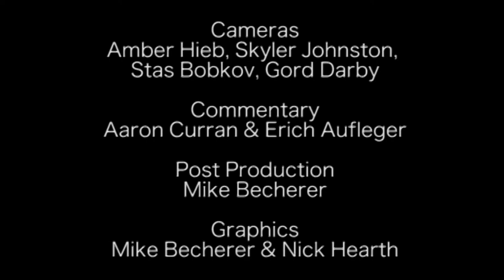PWA Pro Wrestling #4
Sloan vs. Riea Von Slasher and T.J. Harley vs. B.J. Laredo

This Campbell River Community Access Production is produced by PWA Pro Wrestling and Community Producer Mike Becherer in cooperation with Shaw TV North Island.